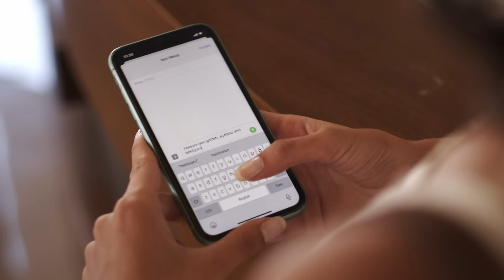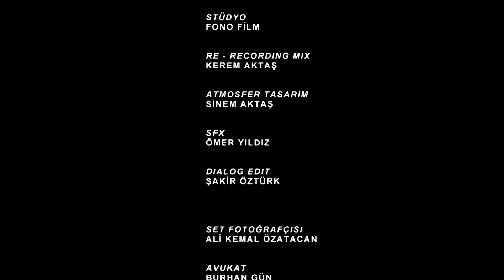Vidas Rotas | Capítulo 2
Vidas Rotas

En el primer episodio de Vidas Rotas, veremos lo que dos jóvenes están dispuestos a sacrificar por amor, cómo una madre puede dejarlo todo atrás por poder, y cómo los secretos que se desvelan en la mansión Kocabey darán lugar a un enfrentamiento épico entre familias.

En la Mansión Kocabey, se están preparando para el regreso de Çınar, el hijo menor de la familia, que ha estado estudiando en Estados Unidos. Deniz, quien se graduó en artes de diseño, también eligió este día para sorprender a su familia. Sin embargo, cuando Çınar regresa a la mansión, se encuentra con una desagradable sorpresa preparada por Ahu.

Esa misma noche, se inician los preparativos para el evento de lanzamiento de moda organizado por Leyla en la mansión. Deniz se reúne con su familia, y Aysel está feliz de estar con sus hijas. Esa misma noche, Deniz acepta trabajar como camarera en un evento especial para ayudar a su amiga Selma. Pero la noche toma un giro inesperado.

Producción: Nöbetçi Yapım
Directores: İlknur Uğuz Arslan - Bekir Dadaş
Guionistas: Yaşar Aksu - Nilüfer Yenidoğan Özmekik

Actores